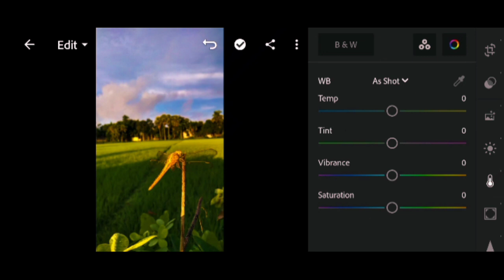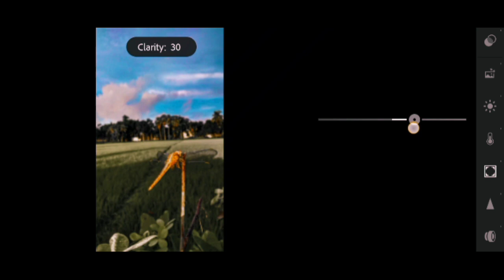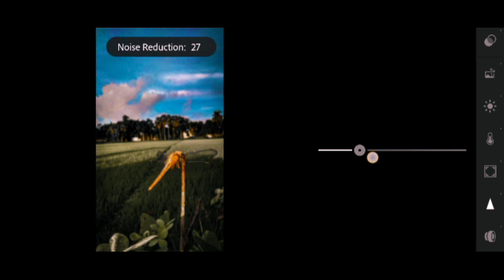How to edit natural photo in Lightroom